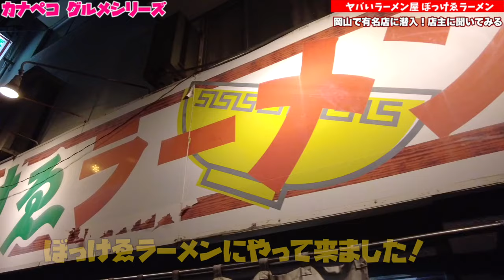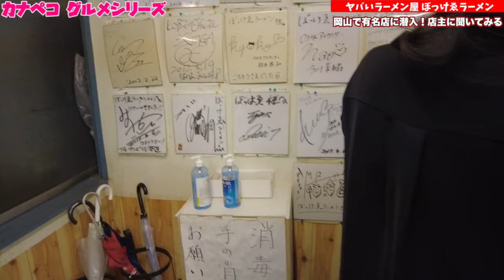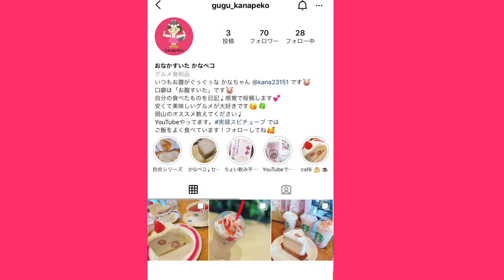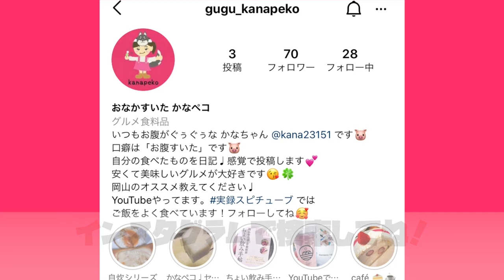岡山グルメ【カナペコ】豚骨&鶏ガラスープ！ぼっけゑラーメン大将に色々聞いてみた！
岡山県岡山市北区下石井2-9-46

再生リスト